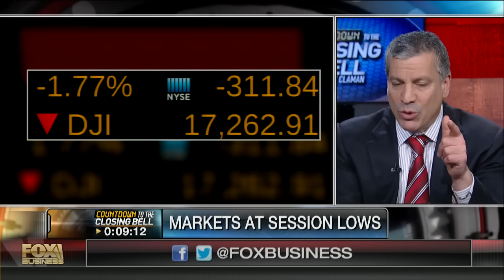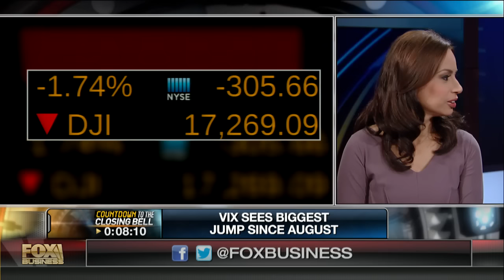GOP working on a 'plan B?'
Fox News Contributor Julie Roginsky and FBN’s Charlie Gasparino on the GOP, Donald Trump’s 2016 presidential campaign and the U.S. economy.
Watch Charlie Gasparino and Liz Claman talk about Elections and Stocks on Closing Bell.